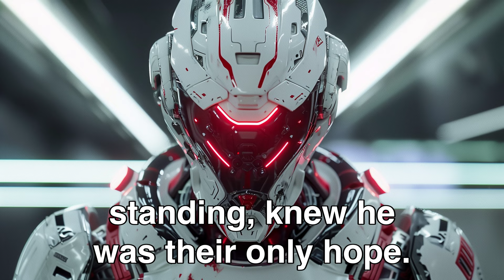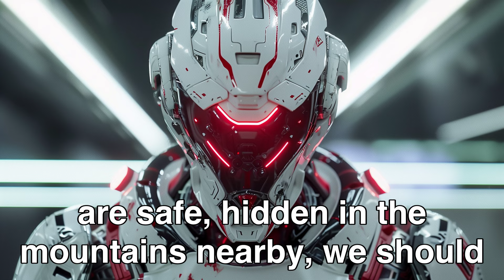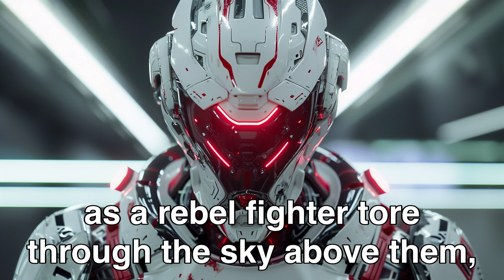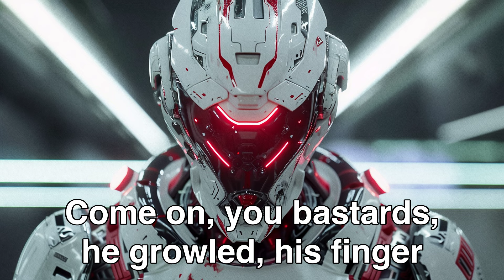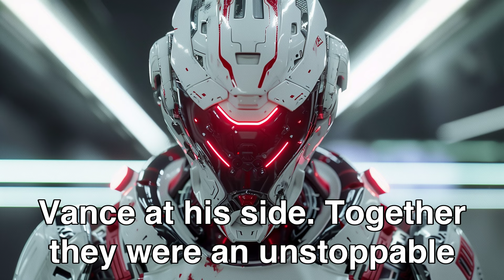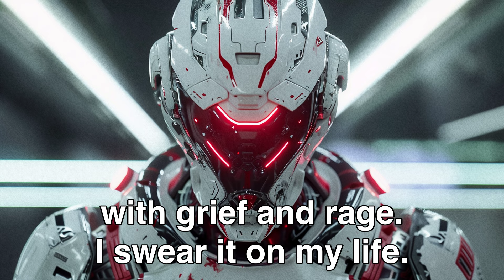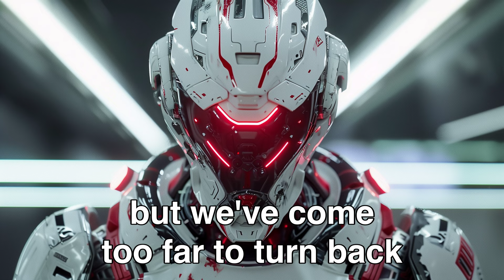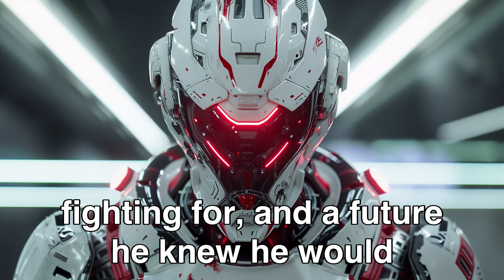Alien King Stunned: Only the Human Soldier Could Rescue Alien Princes | HFY Sci‐Fi Story